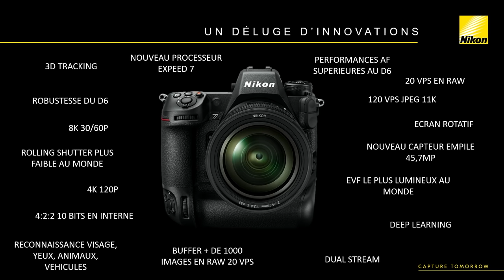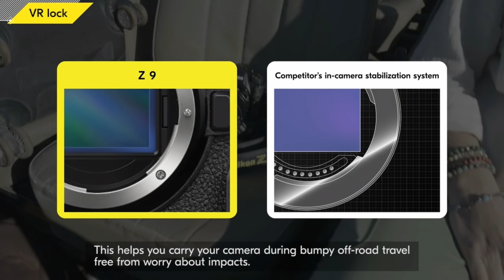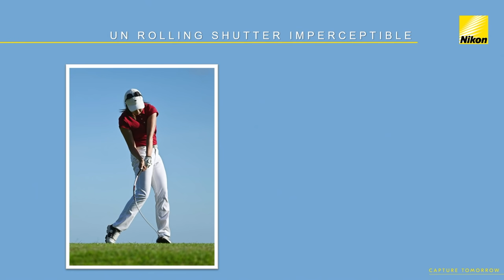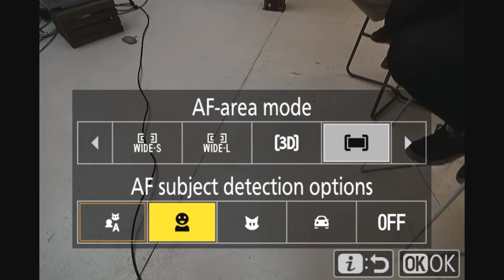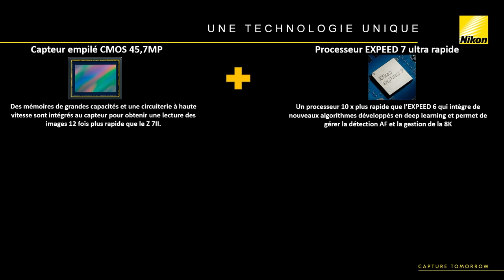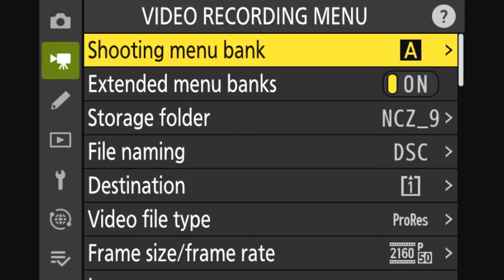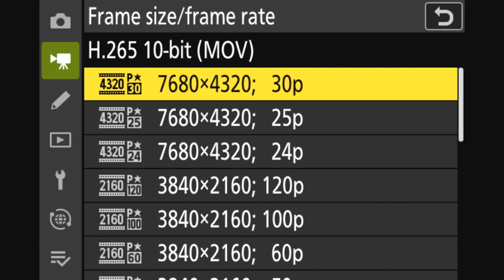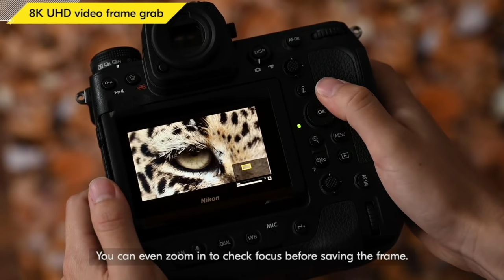Nouveau Nikon Z 9 - De la théorie à la pratique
Aurélie Gonin, Vincent Lambert, Hicham Bou-Oulaoun et Roland Serbielle vous présentent toutes les nouveautés du Nikon Z 9 : Comment ces innovations technologiques aident le photographe et le vidéaste à produire les images dont ils rêvent.